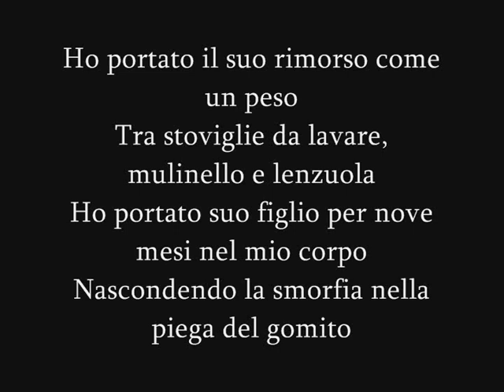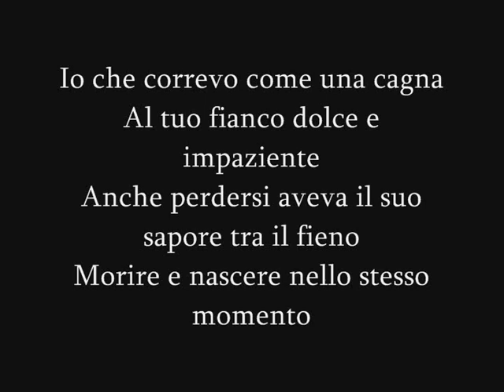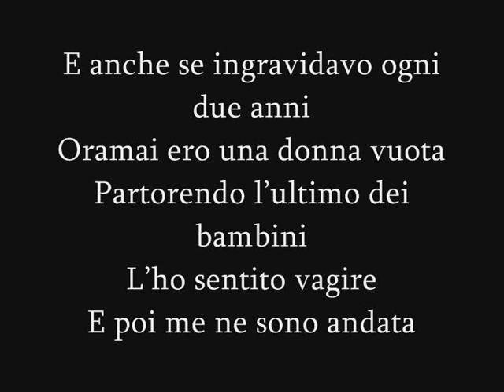La so puema - Povolar Ensamble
Canzone di Giorgio Ferigo e dei Povolar Ensamble.